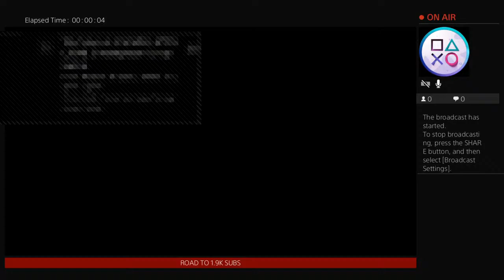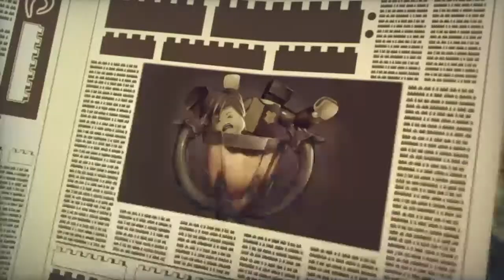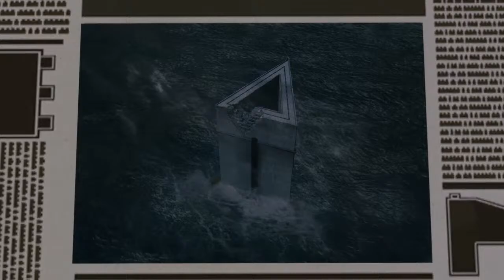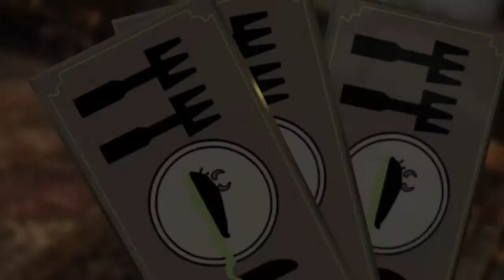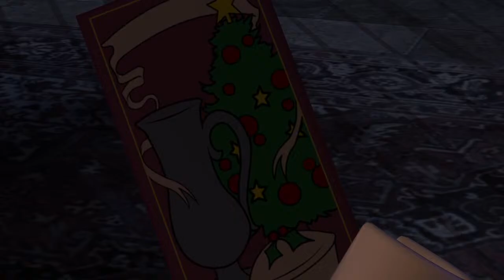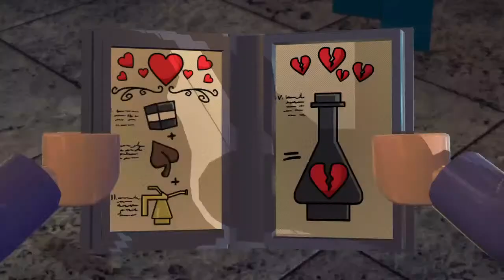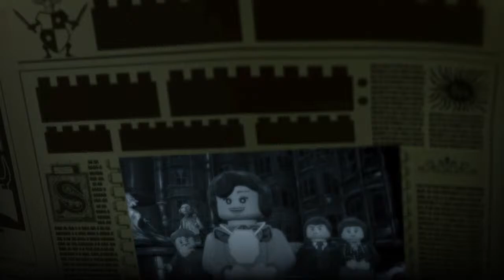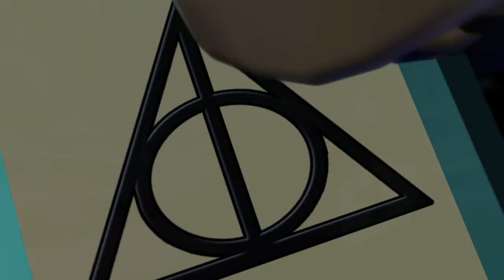LEGO HARRY POTTER COLLECTION YEAR 5-7 ENDING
I am a Walkthrough streamer! i also play multiplayer games like fortnite and many more!
my friends go support them!